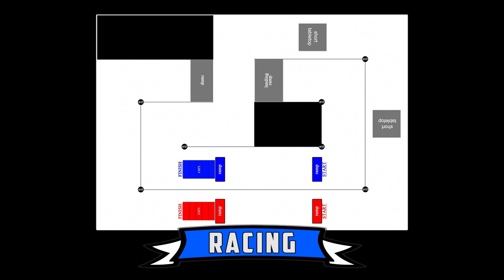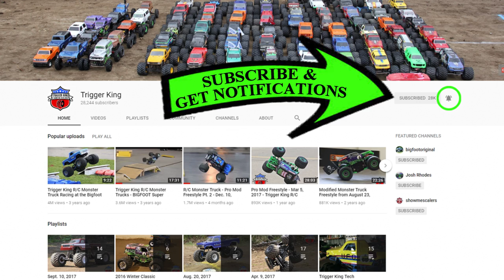2018 BIGFOOT Open House - HUGE Pro Mod Over/Under Racing Brkt - Jun.2, 2018 - Trigger King R/C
We had a HUGE Pro Mod racing bracket for our over/under track at the 2018 BIGFOOT Open House on June 2, 2018 in Pacific, MO. Check out the action and watch for J Concepts Owner/President Jason Ruona (in his BIGFOOT #21 replica) and another truck sporting the brand new Raptor-style monster truck body.  These will be available from J Concepts this year.